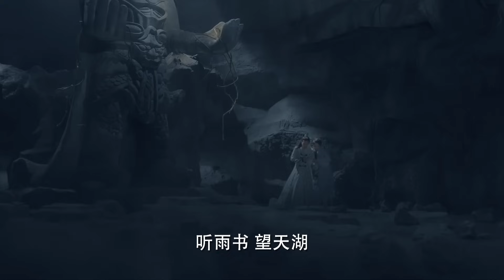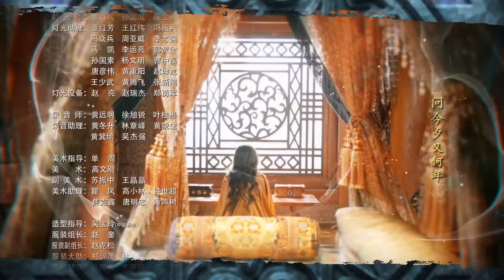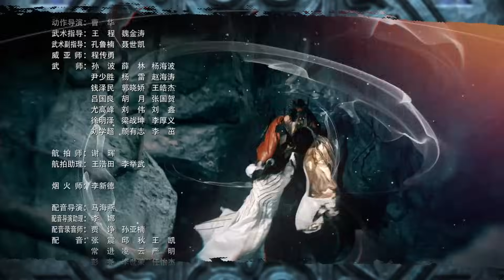上古情歌 A Lifetime Love 26 黃曉明 宋茜 CROTON MEGAHIT Official